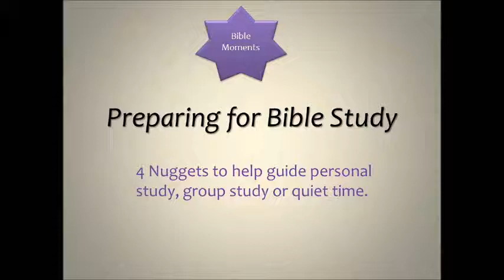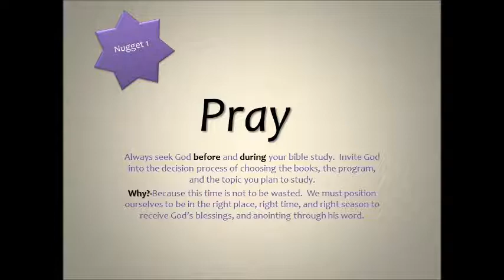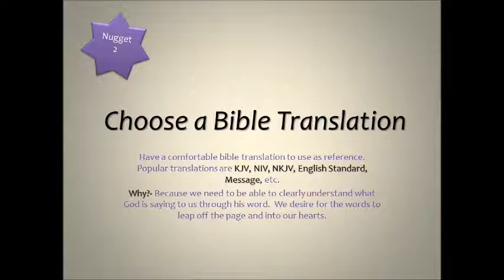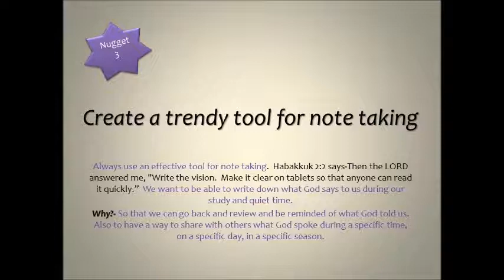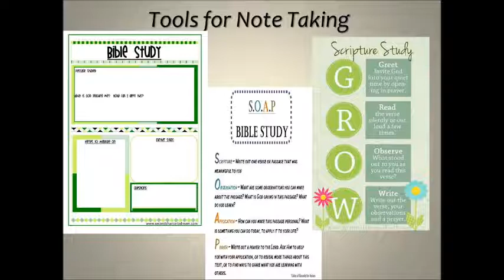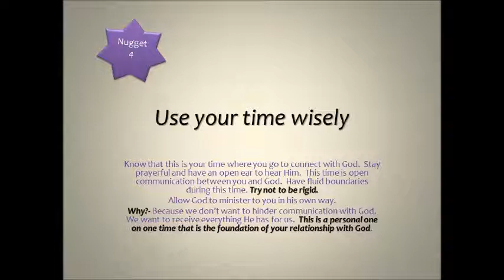PREPARING FOR BIBLE STUDY || HOW TO PLAN FOR BIBLE STUDY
how to plan before you study God's word!  Enjoy
THIS VIDEO HAVE BECOME A FAV FOR ALL
STUDYING GODS WORD CALLS FOR A PLAN

NIV, Life Application Study Bible, Third Edition, Leather soft, Gray/Pink, Red Letter

Mr. Pen No Bleed Gel Highlighter, Bible Highlighters, Assorted Colors, Pack of 8

Softcover She Will Not Fall 5.5" x 8.5" Religious Spiral Notebook/Journal, 120 College Ruled Pages, Durable Gloss Laminated Cover, White Wire-o Spiral. Made in The USA

Ruled Notebook/Journal - Lined Journal with Premium Thick Paper, 8.4" X 6.25", College Ruled Spiral Journal/Notebook, Banded with Exquisite Inner Pocket, Hardcover